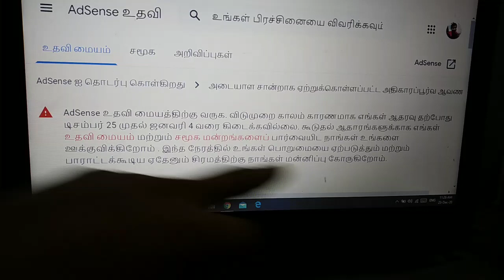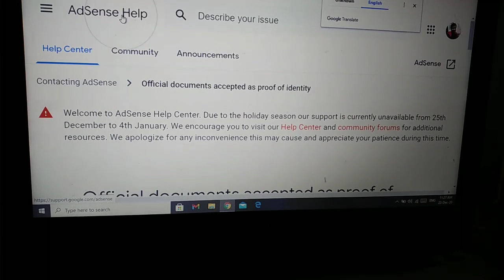Adsense விடுமுறை || Adsense New Update In Tamil || Selva Tech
selva tech